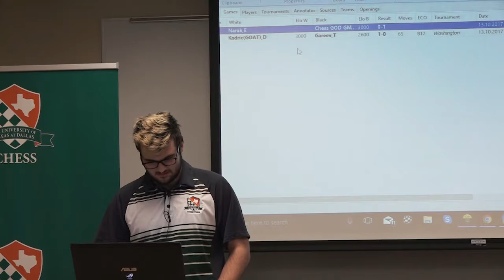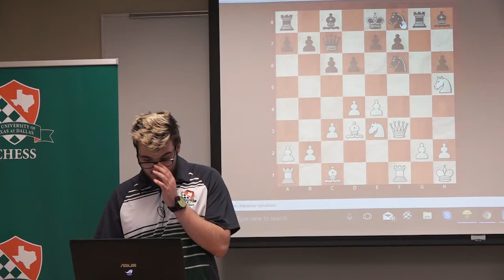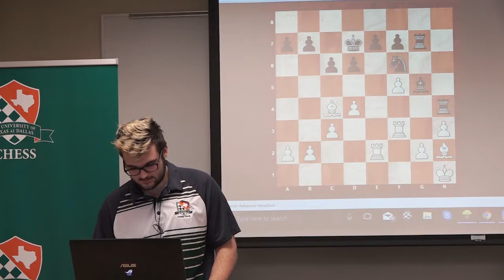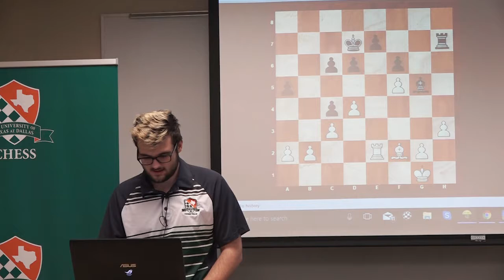UT Dallas Chess Team Game Analysis – Fall 2017 - Oct. 13, 2017